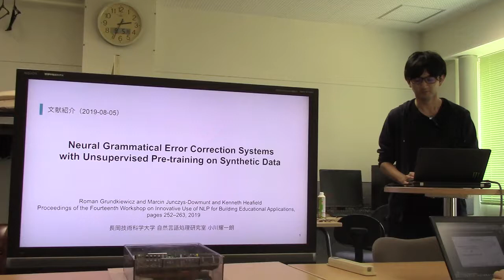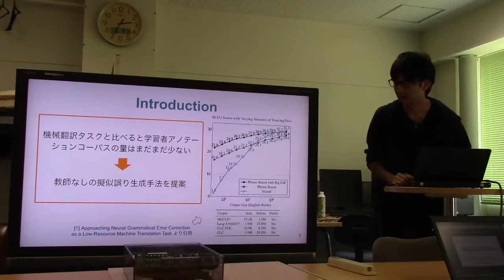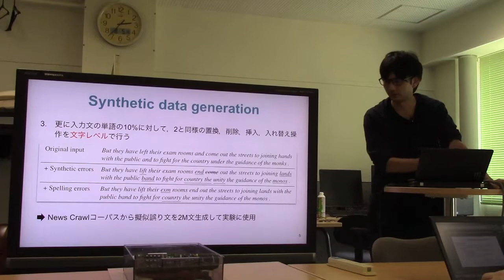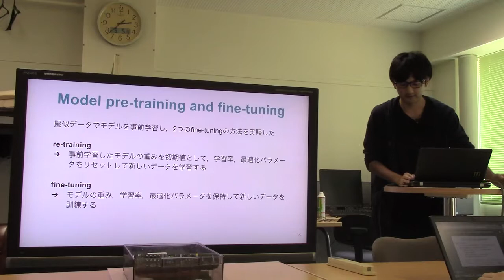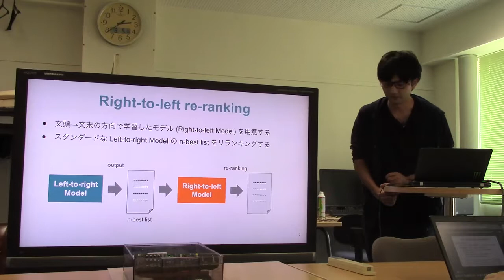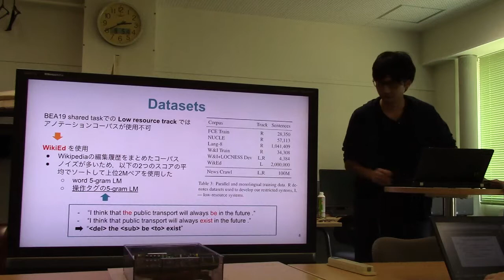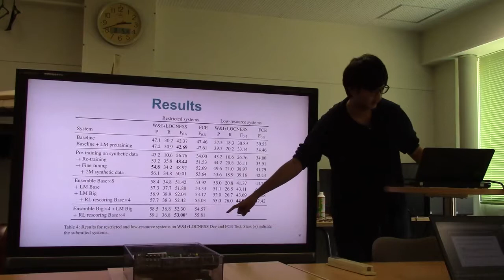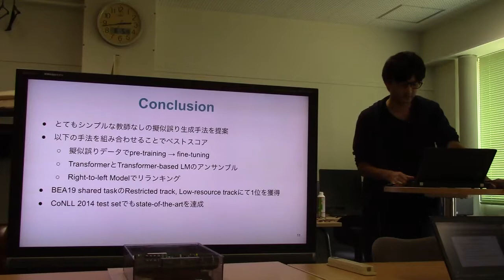文献紹介／Neural Grammatical Error Correction Systems with Unsupervised Pre-training on Synthetic Data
Neural Grammatical Error Correction Systems with Unsupervised
Pre-training on Synthetic Data.  Roman Grundkiewicz† Marcin Junczys-Dowmunt‡ Kenneth Heafield†
Proceedings of the Fourteenth Workshop on Innovative Use of NLP for Building Educational Applications, pages 252–263
Florence, Italy, August 2, 2019.